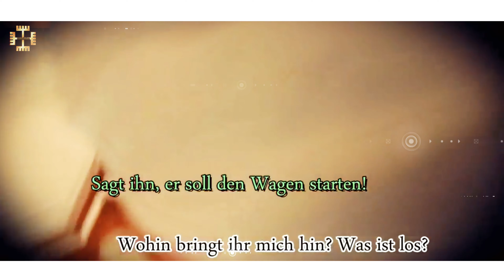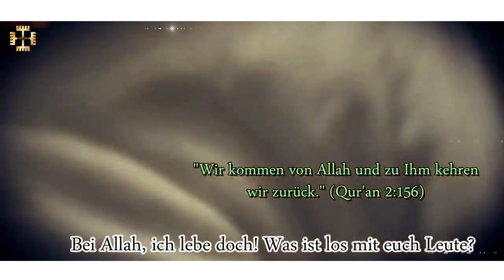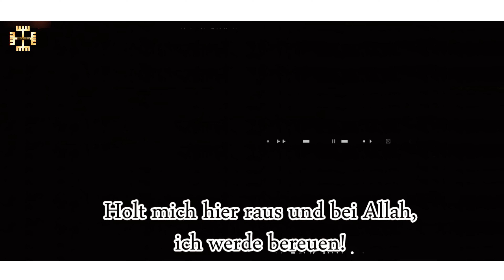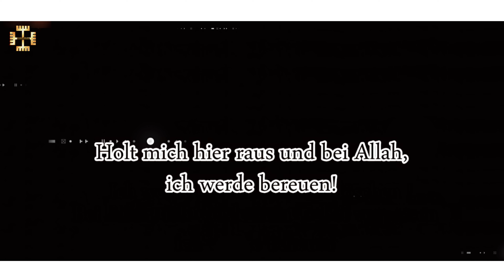⁴ᴷ⁶⁰ ¦ Bete, bevor um dich gebetet wird ¦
Du möchtest das Gebet erlernen? Dann darfst du nicht weiter zögern. Hier zum Erlernen: